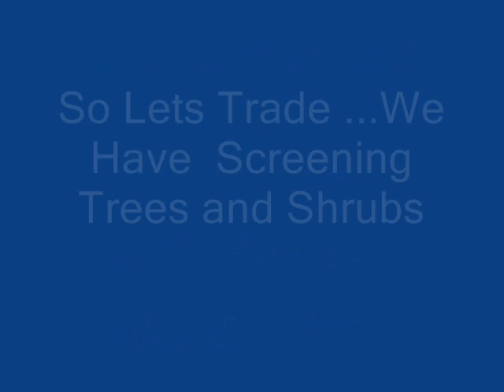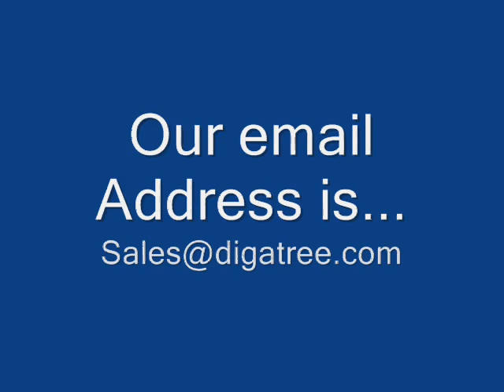Want to Trade In Your Guns? Bring Them to us.